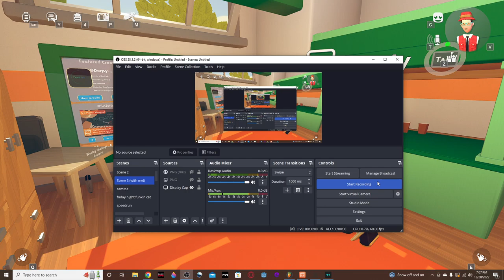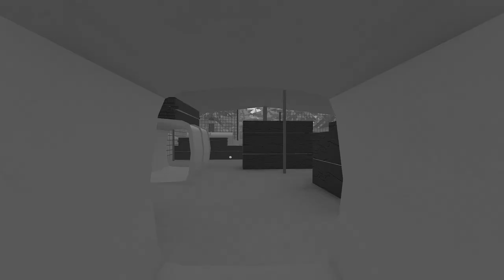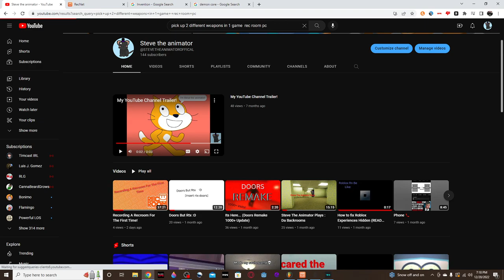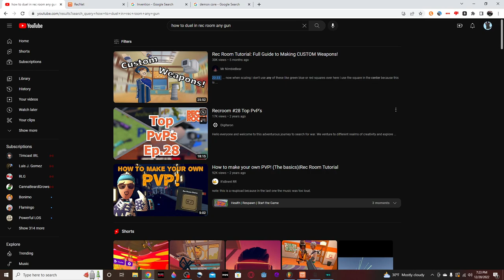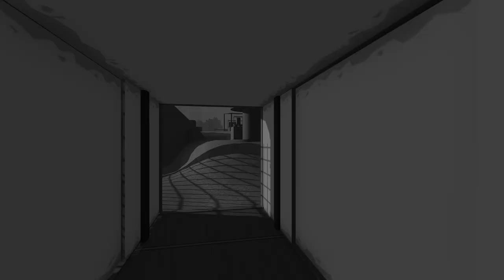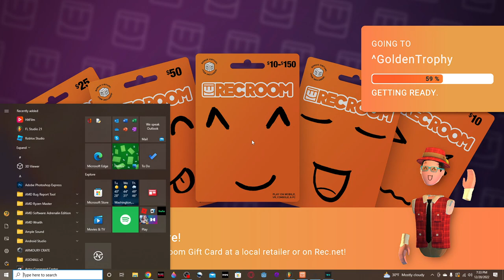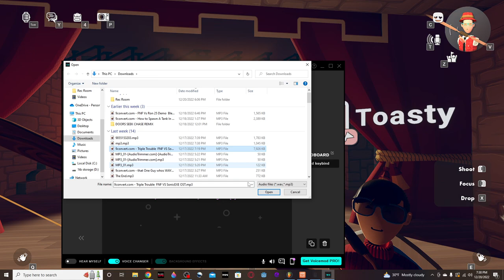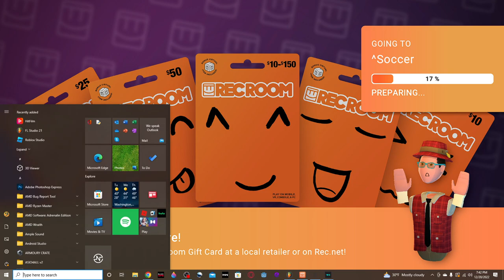Playing rec room with frein